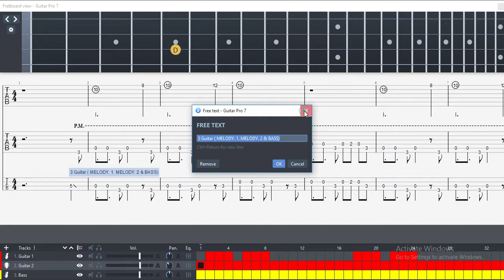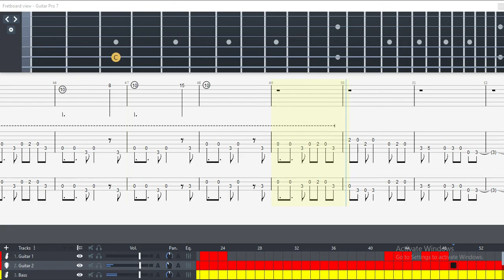Guitar Tab - I Said I'm Naruto! (Naruto) OST Fingerstyle Tutorial Sheet Lesson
Naruto Soundtrack - I said i'm Naruto
Artista - Toshiro Masuda

I Said Im Naruto
Anime: Naruto
OST: Naruto OST 1 (2002)

I Said I'm Naruto! (Naruto) Guitar Tab